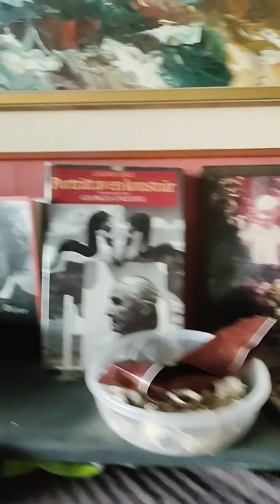Greek dog fight 3july2022.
Greek Dogs in  my home3july /22